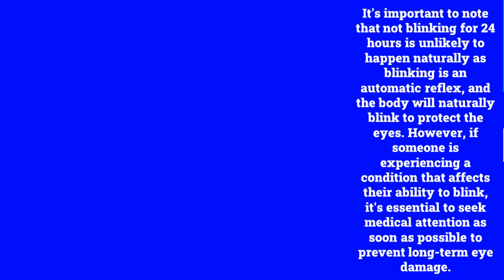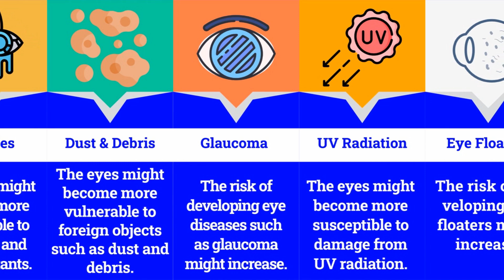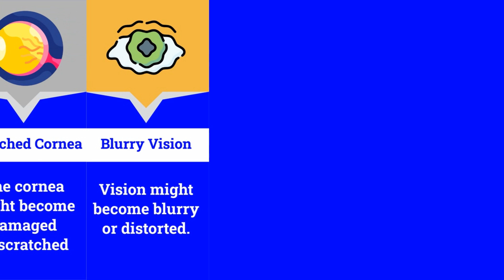Timeline: What If You Stopped Blinking? What If we stop eye Blinking?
In this video, we will be examining the experience of being unable to blink and the potential consequences that may arise. If you've ever wondered what would happen if you stopped blinking, this video is for you. Please note that the content presented is based on relevant sources and community discussions, and the numbers and facts listed may not be in a specific order or up to date.